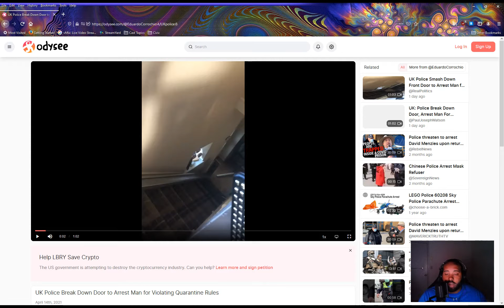UK Police Enter Home Without Warrant To Arrest Man For "Violating Covid Restrictions"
We watch a glimpse of what reality very well could be like for many Americans in the near future. Obey or get done up. Obey or get your door smashed in by the feds. Obey or you wont be able to go shopping. It's time we take a moment to step outside of all this noise and look from above, and start connecting these dots we talk so much about.